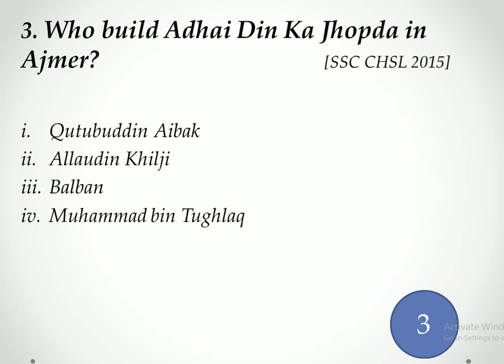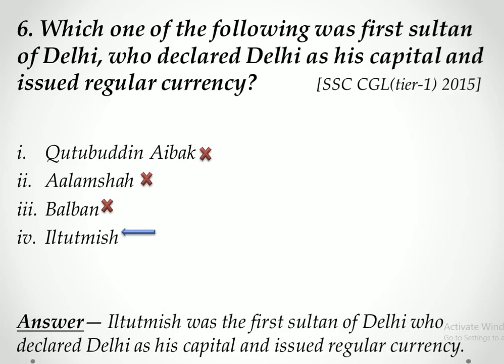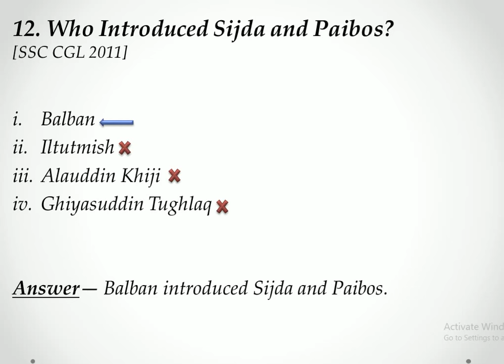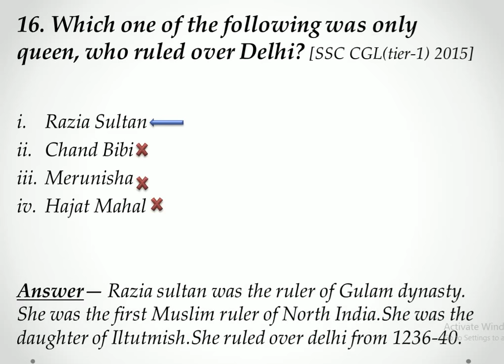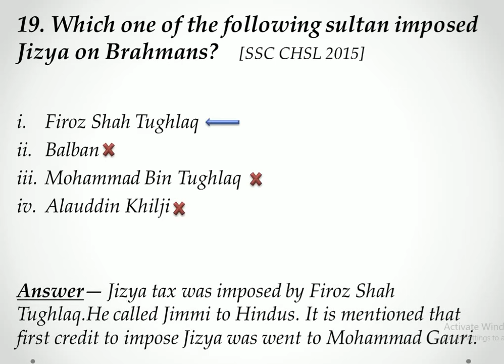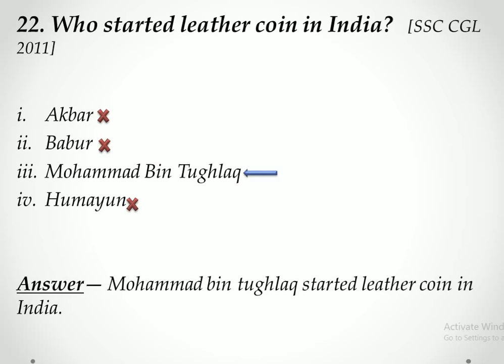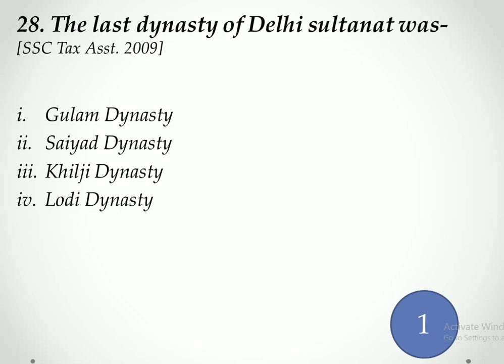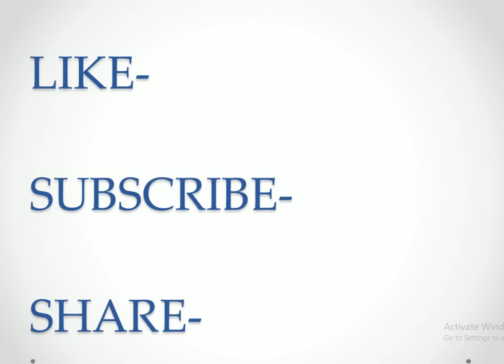Delhi Sultanate Important Questions|Previous Year's Questions